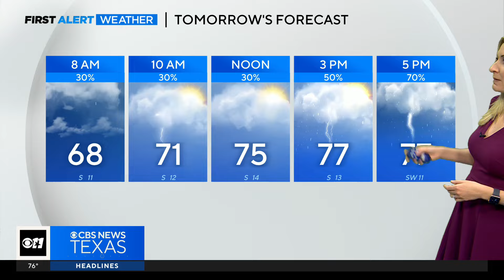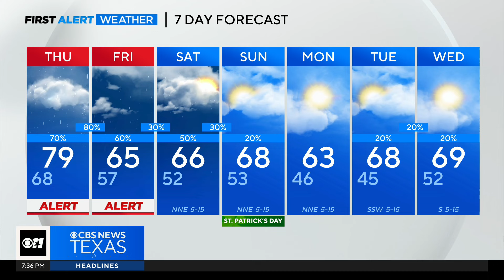Severe storm potential Thursday night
Severe storms are possible Thursday night, while heavy rain is possible Friday.